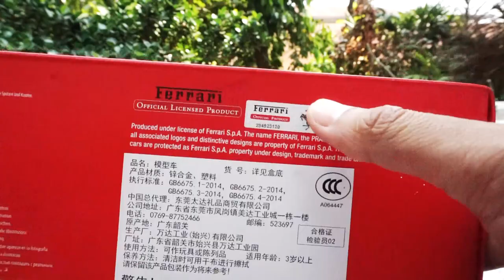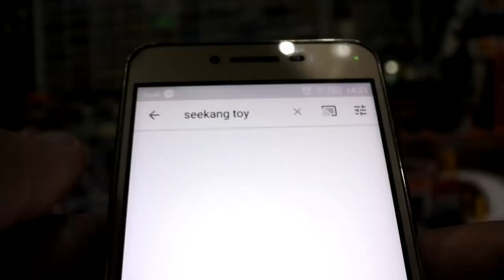เเกะเลย โมเดล Ferrari FXX K 1:18 by Bburago Signature Series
รถโมเดลอัตราส่วน 1:18
ออกแบบได้สมจริงทุกสัดส่วน
เหมาะสำหรับตั้งโชว์ เก็บสะสมเป็นอย่างยิ่ง
ทำจากวัสดุเกรดเอ สีสันสวยงาม
ประตูรถ กระโปรงหน้า หลังเปิดได้
สามารถมองเห็นห้องโดยสาร และห้องเครื่องยนต์ มีรายละเอียดสมจริง
ขนาดตัวรถ กว้าง 11.5 ยาว 27 สูง 6 เซนติเมตร
มีมอก.รับรองคุณภาพ

Detailed interior, exterior and engine compartment; more coats of paint for for richer colors
Has opening hood, doors and trunk, steerable wheels and rubber tires
Four-wheel spring suspension; higher detailed wheels and badging
Unique collector's box - Closed box with foam on all sides